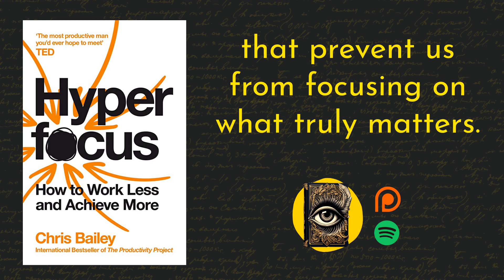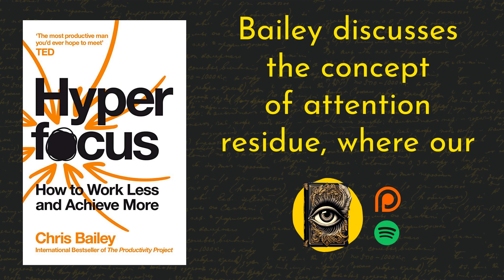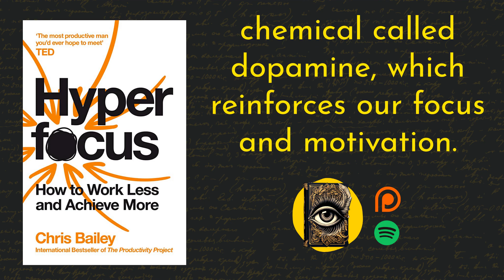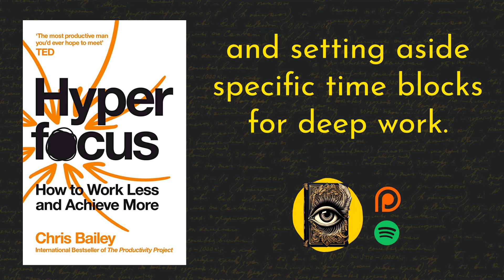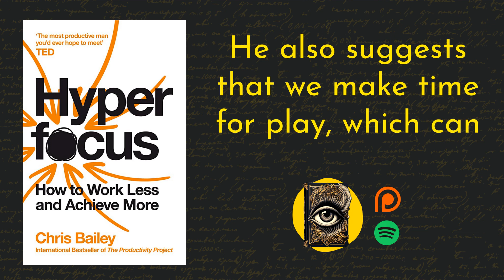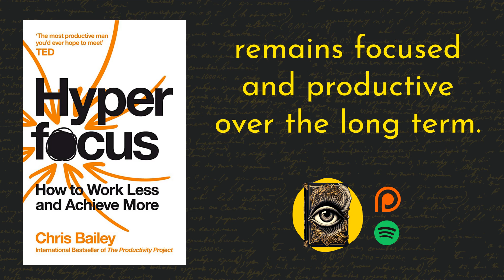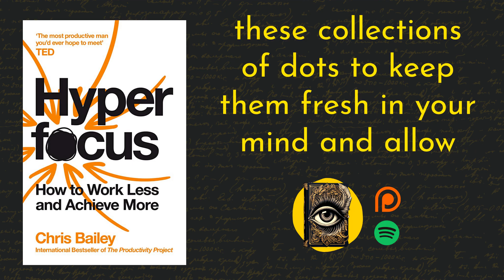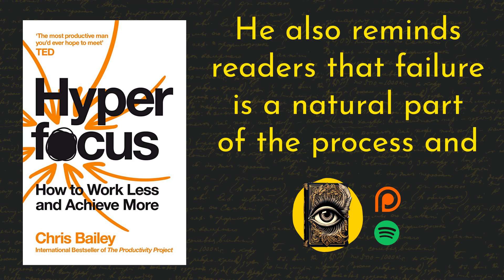Hyper Focus Book Summary | Chris Bailey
"Hyperfocus" by Chris Bailey is a captivating self-help book that delves into the power of concentration and the art of managing distractions in a hyper-connected world. Bailey explores the concept of hyperfocus, a state of intense concentration that allows us to maximize productivity and achieve our goals. With practical strategies and insightful anecdotes, the book offers a roadmap to harnessing our attention and unlocking our full potential in an age of constant distractions.